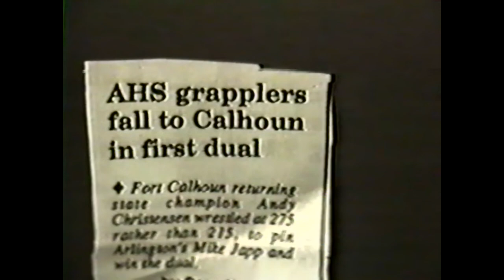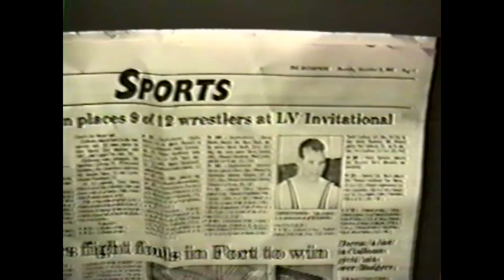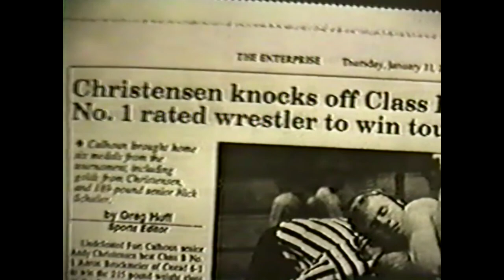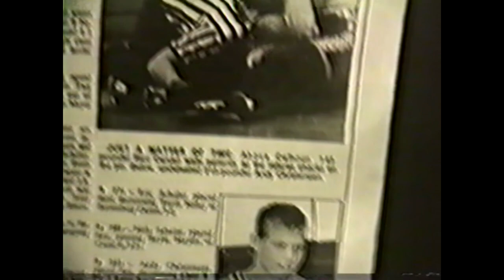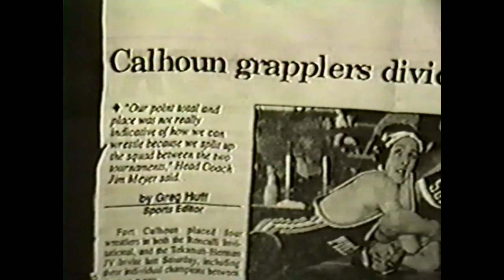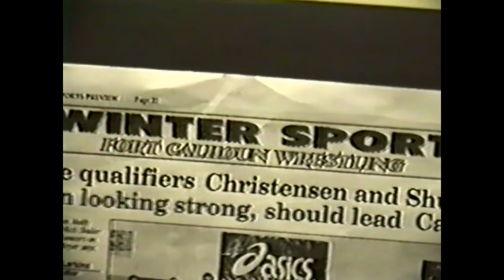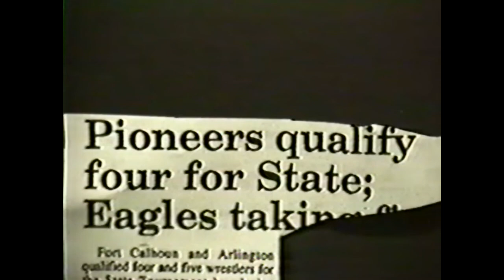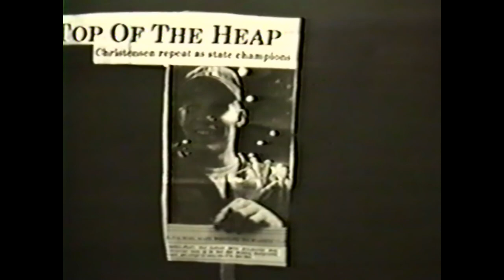1996 Fort Calhoun Wrestling Highlight Video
Fort Calhoun Wrestling 1996 Highlight. Featuring Andy Christensen(Sr), Nick Schuler(Sr), JR Reid(Jr), Rico Caruso(Jr), Tony Ruma(Jr), Eric Schuler(Soph), Josh Ohm(Soph), Matt Hauptman(Soph), Robert Baha(Fresh), Jim Meyer(Coach), Gabe White(Coach)